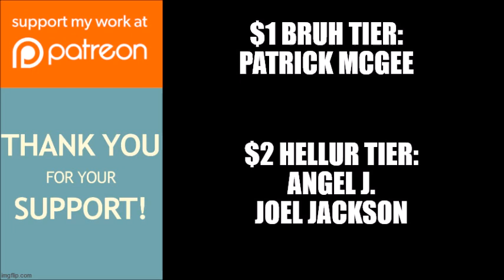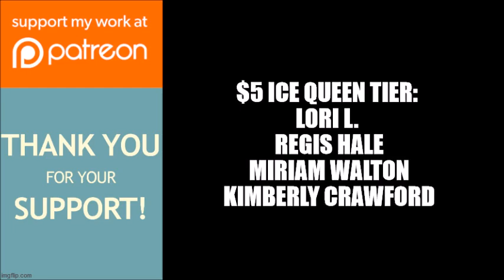If Loving You Is Wrong | Debra Stipe Reveals Whether or Not Dr. Raston Swapped The DNA Test Results